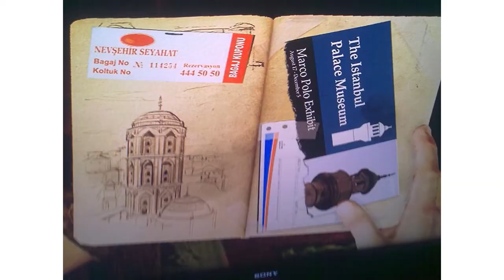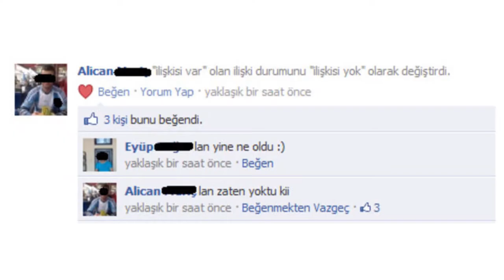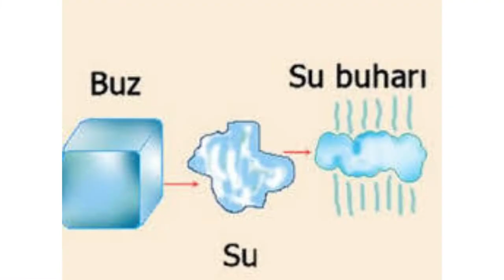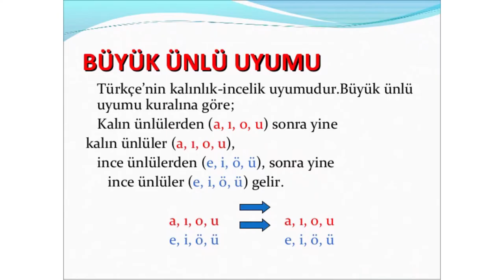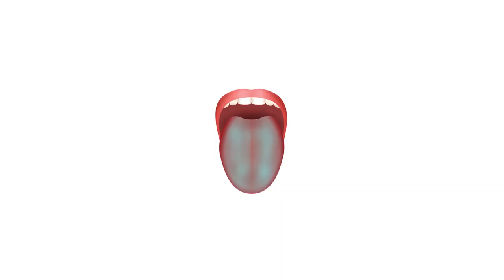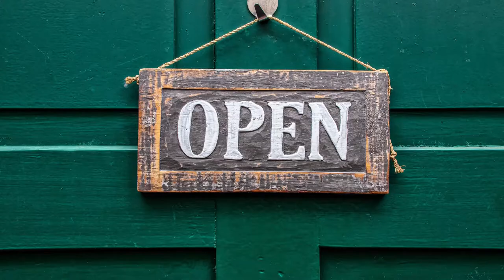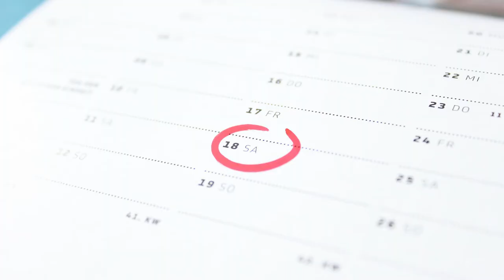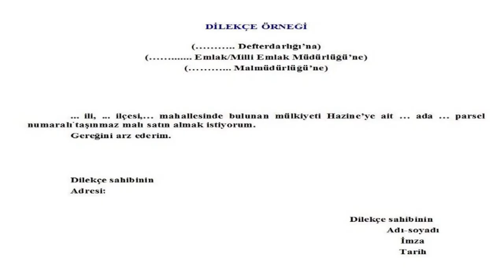100 Yıl Önce Ürgüp Nasıldı? | 1. Bölüm | Ahlak, Eğitim, Gelenekler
Merhabalar. Yeni bir seriye başlıyoruz bu seride sizi 100 yıl kadar öncesine götüreceğiz. 1922 yılında Ürgüp nasıldı neleri vardı neleri yoktu ona bakacağız. 6 bölümlük bir seri olacak. Stüdyo kaydı olmayacak çünkü bunlar zaman ayarlı videolar olacak bunun nedeni de benim askerde olmam. 100 yıllık süreç içerisinde birkaç defa sadeleştirilip Türkçeleştirilse de günümüz için yeterli olmadı bunlar. Biz tekrar elimizden geldiğince yine günümüz şartlarına göre sadeleştirip Türkçemize çevirdik. Bu işlemde de son derleyen olarak Mustafa Kaya’nın Ürgüp dergisindeki yazılarından yaptık. Bir hatamız olduysa af ola diyoruz İyi seyirler diliyoruz.

Kaynaklar:
By TUBS - Own workThis W3C-unspecified vector image was created with Adobe Illustrator..This file was uploaded with Commonist..This vector image includes elements that have been taken or adapted from this file: Turkey location map.svg (by NordNordWest)., CC BY-SA 3.0,
Louis Bachrach, Bachrach Studios, restored by Michel Vuijlsteke - Bu Görüntü, Amerika Birleşik Devletleri Kongre Kütüphanesi&#039;nin dijital ID numarası cph.3c05139 olan Baskılar ve Fotoğraflar Bölümü içerisinden ulaşılabilir.Bu etiket, ekli eserin telif hakkı durumunu göstermez. Normal bir telif hakkı etiketi halâ gereklidir. Daha fazla bilgi için Lisans sayfasına bakınız., Kamu Malı,
Bilinmiyor - =Album of the Grand National Assembly of Turkey, Vol. 1, p. 151., Kamu Malı,
The original uploader was Fatih Demirci at Türkçe Vikipedi. - Transferred from tr.wikipedia to Commons by Alessandro57., Kamu Malı,